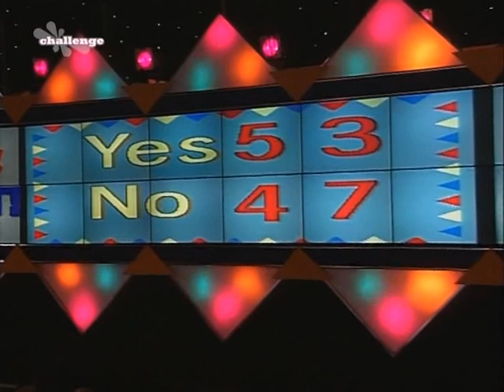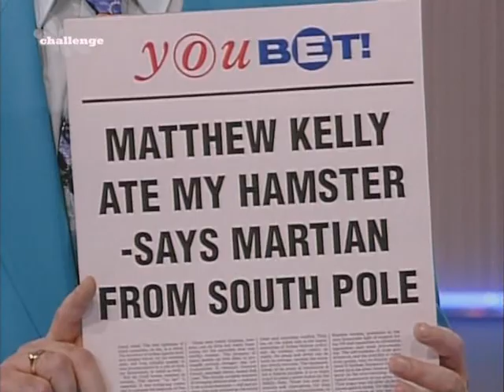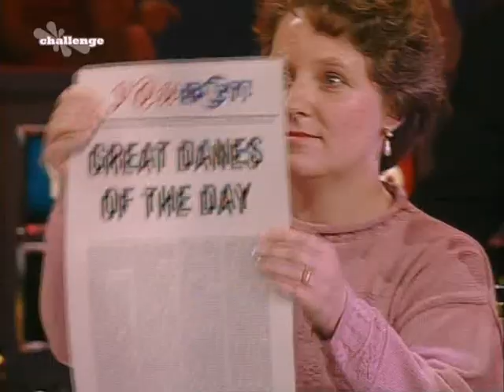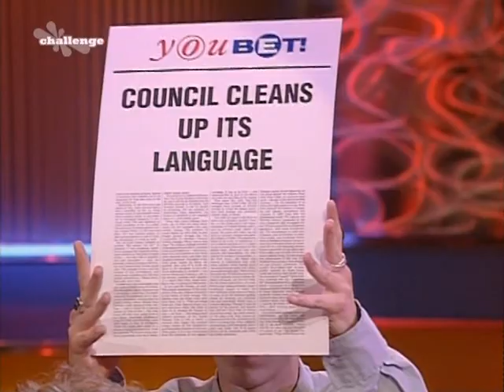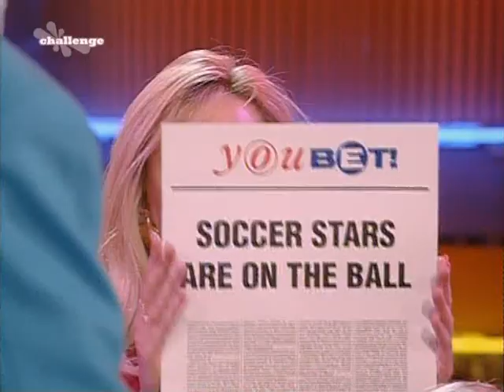You Bet - Featuring Louise Jameson (Doctor Who)